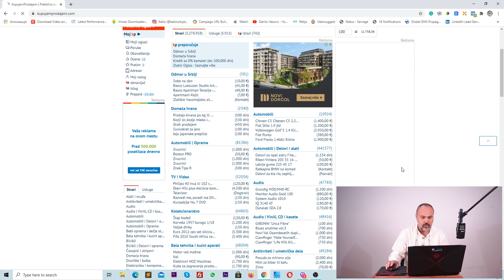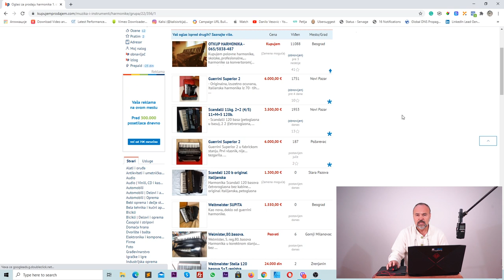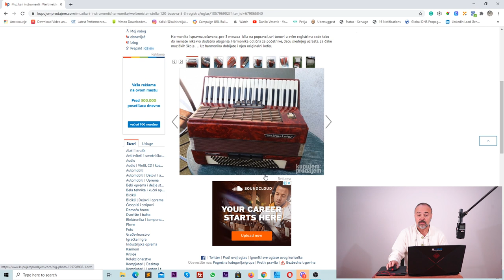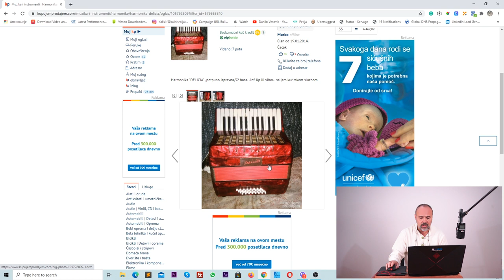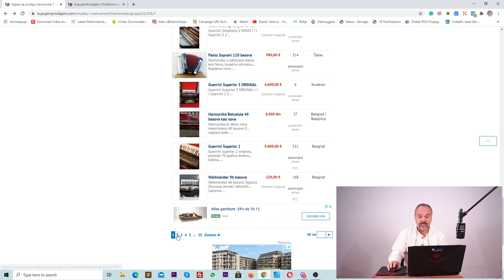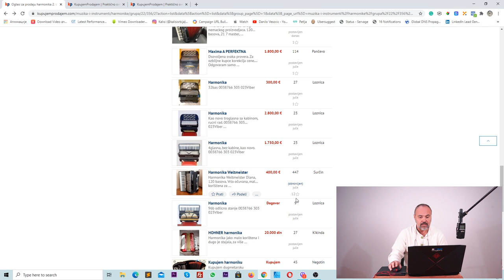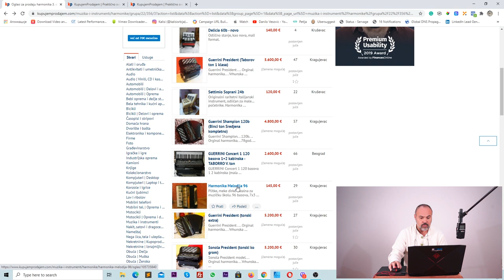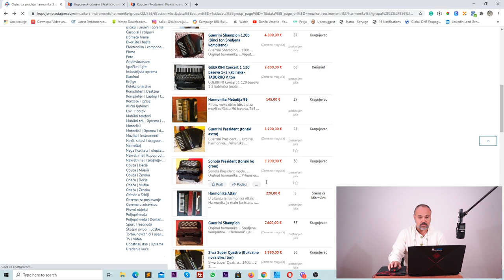Online kurs (škola) harmonike - Naući da sviraš harmoniku za svoju dušu - korak po korak A.Smrekića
KRENULA JE JEDINSTVENA ONLINE ŠKOLA  HARMONIKE - KURS TRAJE 12 MESECI  UZ NEOGRANIČENI PRISTUP PLATFORMI ZA UČENJE HARMONIKE PO SISTEMU KORAK PO KORAK.
Ovo je zaista originalni način predavanja i detaljnim istraživanjem smo utvrdili da ovakav kurs, ovog držaja i načina prezentovanja, nije prisutan na Internetu.

Pogledajte ovaj detaljan Intro video za online kurs Kako da naučim da sviram harmoniku od nivoa apsolutnog početnika.

Za vise informacija o samom kursu, kao i mogućnost prijave na kurs, posetite
Nauči da sviraš najkompletniji istrument - harmoniku!

Iskoristite priliku za individualni razvoj!
Aleksandar Smrekić je predavač harmonike koji na jednom mestu nudi konkretno i sveobuhvatno znanje neophodno za učenje harmonike od početnog nivoa, nadogradnju već stečenog znanja sviranja, kao i mogućnost napredovanja u muzičkoj karijeri.

Lekcije možete slušati bilo kada i sa bilo kog uređaja.

Intro for our online Course How to learn to play the accordion from the levels of an absolute beginner.

Take the opportunity for individual development!
Aleksandar Smrekić is an accordion lecturer who in one place offers concrete and comprehensive knowledge necessary for learning the accordion from the initial level, upgrading the already acquired knowledge of playing, as well as the possibility of advancing in the music career.

You can listen to the lessons anytime and from any device.

Kurs harmonike - Course accordion
Video i audio tutoriali - Videoand audio tutorials
Notni zapisi uz sintetički zvuk - Sheet music with sintetic sound
Radne vežbe - Work exercises